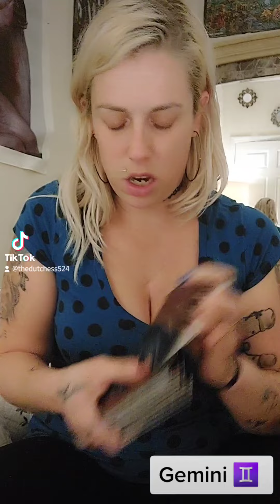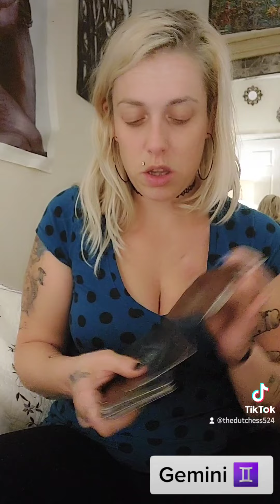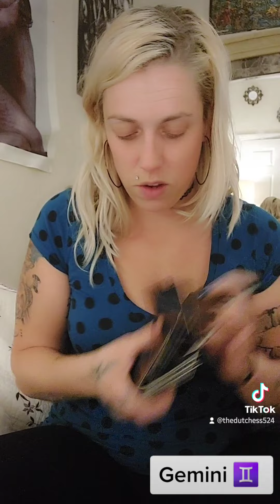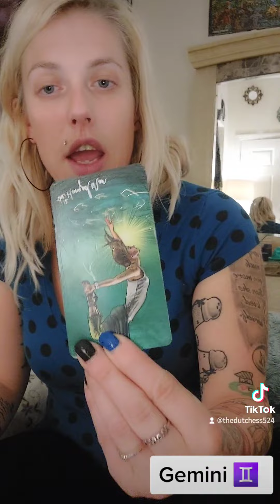Gemini ♊️ 👬 Light Seekers Reading 📚